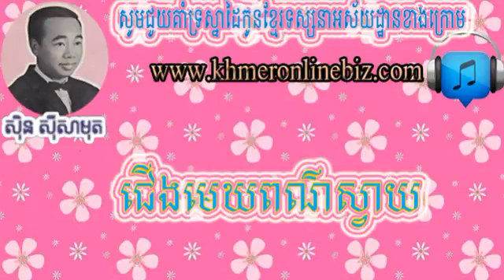Sin Sisamuth, Cherng Mek Por Svay, Sin Sisamuth Song, Khmer Song